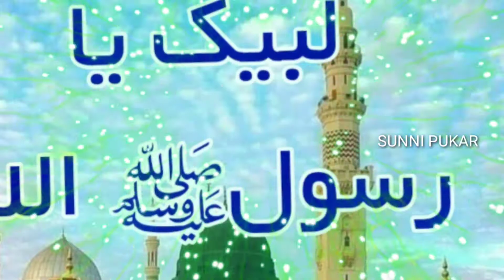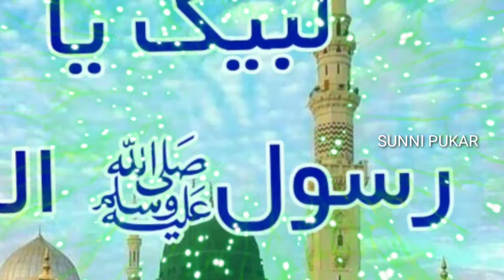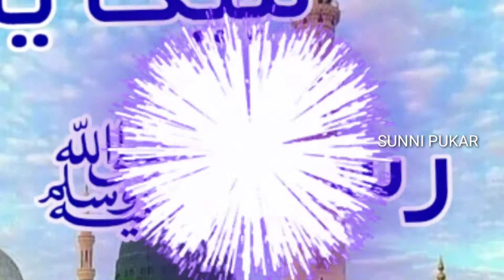NAAT..Kisme Himmat Hai jo roke jashne Miladunnabi